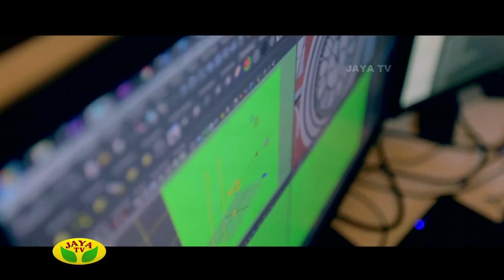Remo - Independence Day Special Program - Seg 02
Remo - Independence Day Special - Seg 02

A Special Interview with Actor Sivakarthikeyan and Actor Sathish about the upcoming Film of Remo and Share their wonderful experience of making Remo film with Jaya Tv.

                " Keep Watch The Special Program On Jaya Tv "